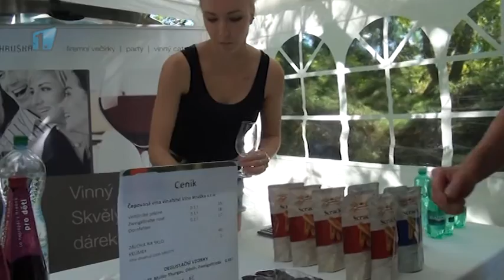Na zámek Stránov po roce zavítá dechovka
Nejen mladoboleslavští příznivci dechovky se každoročně těší na konec května. V tomto období se koná pravidelná Vtelenská dechparáda. Festival dechové hudby hostí areál zámku Stránov v Jizerním Vtelně.